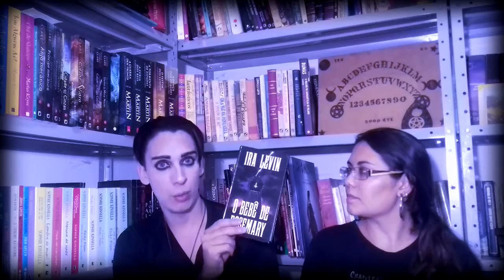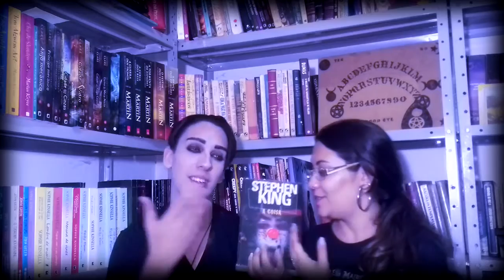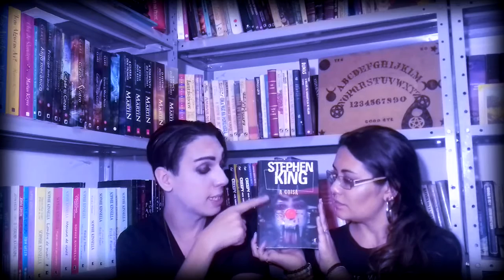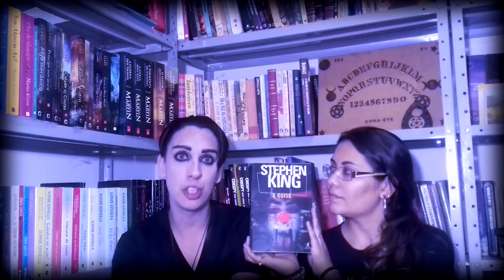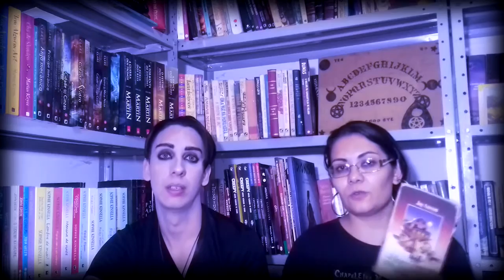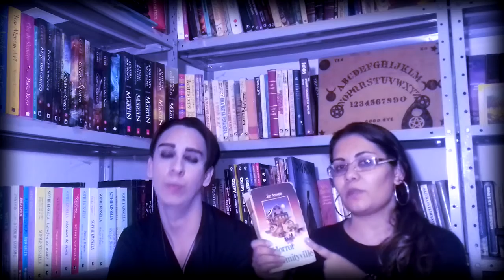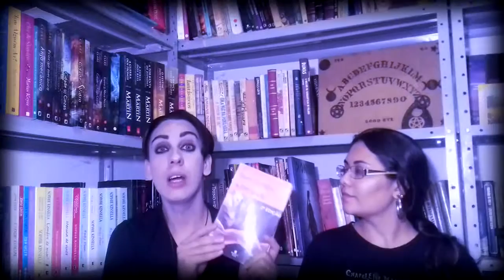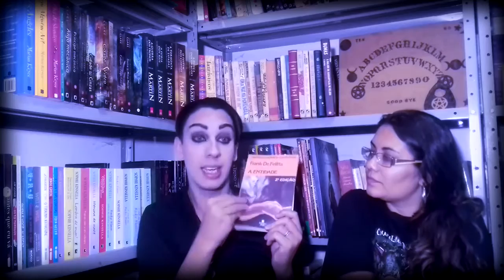Dicas de Livros de Terror para Iniciantes: Nível Avançado | Mês do Halloween #28 - ANO 5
E hoje, para finalizar nossa série de dicas de Livros de Terror para inciantes no gênero, vamos com o Nível Avançado, para quem quer um terror mais pesado e tenso. Confiram!

Livros Citados:
- O Bebê de Rosemary - Ira Levin
- A Entidade - Frank de Felitta
- Horror em Amityville - Jay Anson
- It: A Coisa - Stephen King
- O Exorcista - William Peter Blatty

Quer mandar algo para mim? Quer divulgar algum livro? Quer firmar parceria? Mande um e-mail para:

Te passarei o endereço para o qual possa enviar seu pacote! :)

Noites de Terror em versão ebook na Amazon BR:

Meus contos na Amazon BR: